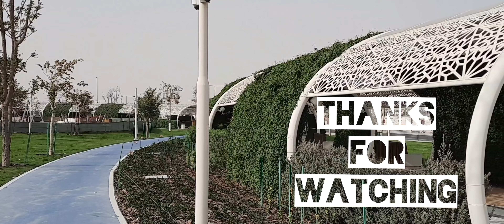AL GHARRAFA AC PARK | DOHA | QATAR 🇶🇦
This AC Public Park is located in gharrafa qatar